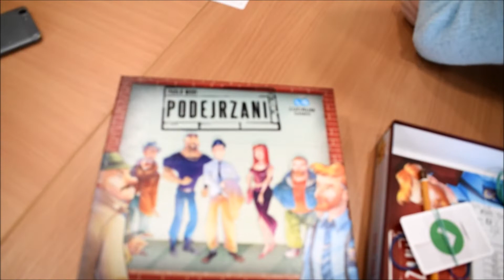02.02.2019 Carcassonne - Podejrzani - Kariba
Sobotnie przedpołudnie z grami w Świetlicy Środowiskowej w Krasnem.